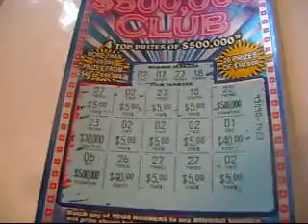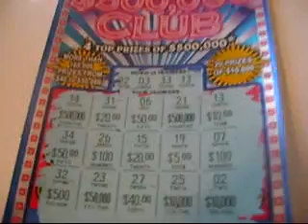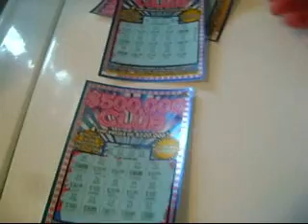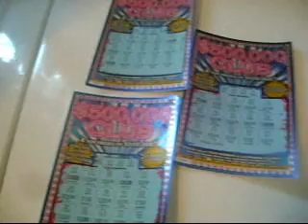JASON WIN THREE TIMES ON $500,000 CLUB LOTTERY TICKETS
JASON WIN MONEY ON THE LOTTERY TICKETS OF $500,000 CLUB.. I WIN ON ALL THREE LOTTERY TICKETS OVER 100 DOLLARS